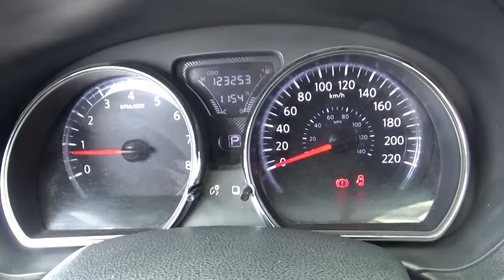Nissan / Versa / 2016 - GK443502